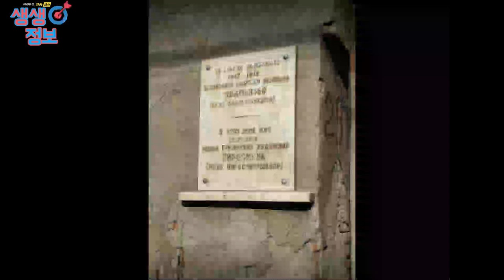코카서스 조지아 수도 트빌리시 시티 투어 1편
코카서스 조지아의 수도인 트빌리시 시티 투어 - 루스타벨리 지하철역에서 출발해서 루스타벨리 거리를 걸으면 건축물들 설명과 역사와 다양한 여행 정보들 자유 광장 까지 ,1편#조지아 조지아여행 코카서스조지아, 2011년 부터 코카서스 현지 한인 여행사 Travel line , 천연꿀 회사 Caucasus Honey , 수입 수출 무역 Info Georgia를 운영하고 있습니다/ 코카서스 3국에 하나인 조지아의 수도 트빌리시에서 2008년 부터 현재 까지 한인 여행사와 KBS 걸어서 세계속으로, EBS 세계 테마기행 ,TVN방송등 다양한 방송과 잡지 사진촬영에 현지 코디 및 출연 수입,수출등 다양한 사업을 진행 하고 있습니다